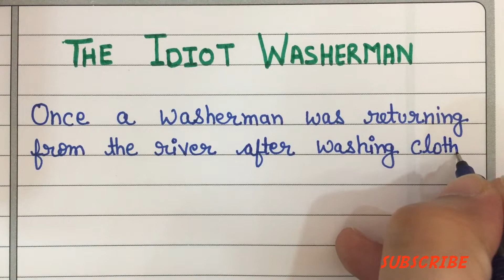Short story with moral lesson in English||Hand writing practice|| An idiot washerman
Short story in English||Hand writing practice|| An idiot washerman||

Good handwriting practice in English…..
 Write a paragraph in English
 Beautiful story with moral lesson

Thanks again ……..